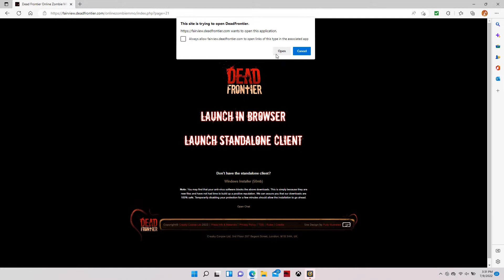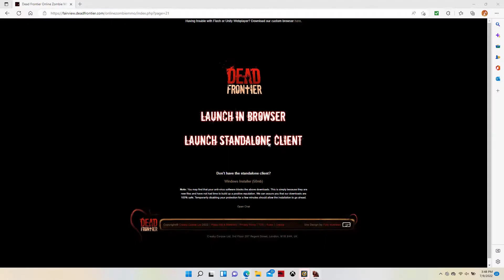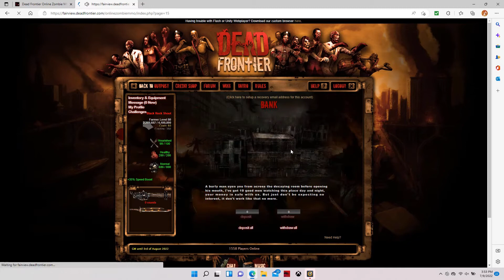Dead Frontier Security Leak Mission